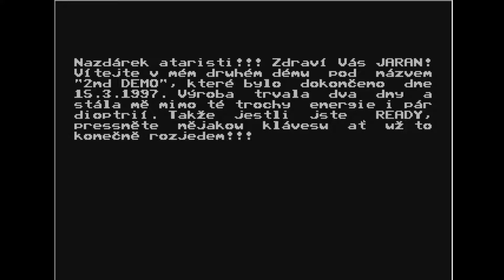2nd Demo by Jaran (Atari 8 bit)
Demo
wydano 1997r.
Emulator Atari800WinPlus
Pouet: None